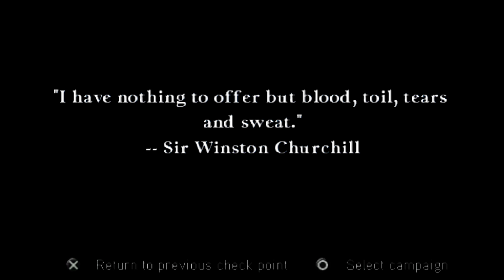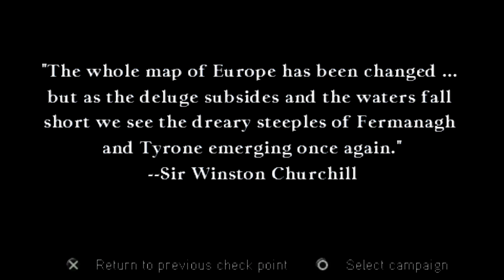CALL OF DUTY ROADS TO VICTORY DO PSP : PARTE 1 - INÍCIO DA GUERRA [ MODO HARDENED ]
Jogando  CALL OF DUTY ROADS TO VICTORY no PSP em Português PT BR, qualidade do vídeo em 1080p 60 fps.

✔️PLAYLIST COMPLETA :

Minha Configuração

Placa Mae :  ASUS ROG Maximus RANGER VII Z97 chipset
Placa de Video : NVIDIA GTX 1080 8 GB G1 Gaming Gigabyte
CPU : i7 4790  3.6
Water Cooler : Corsair H60
Memoria : 16 GBs DDR3 Corsair
Windows : 10 PRO